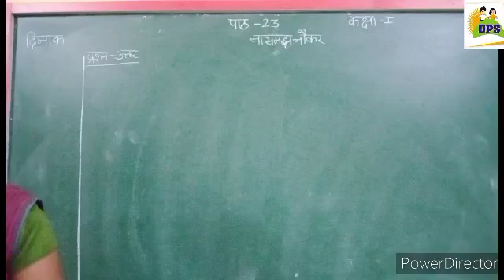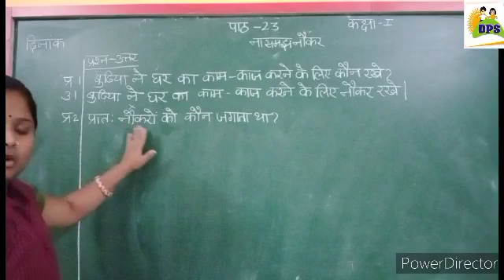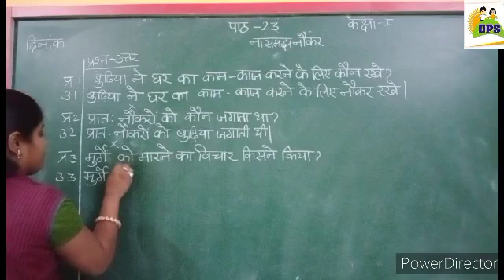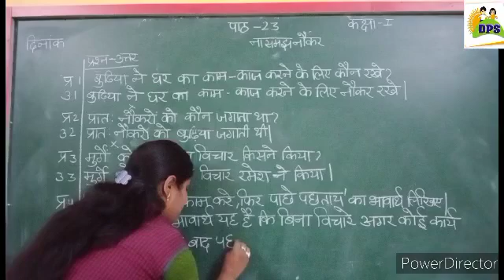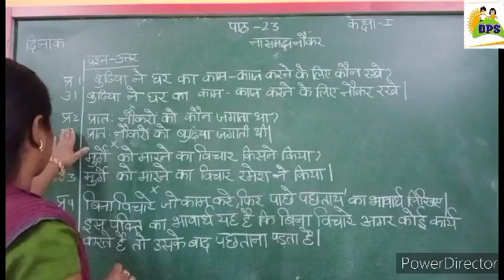Dev public school, H.m, class-1, sub- हिंदी, पाठ-23, प्रश्न-उत्तर